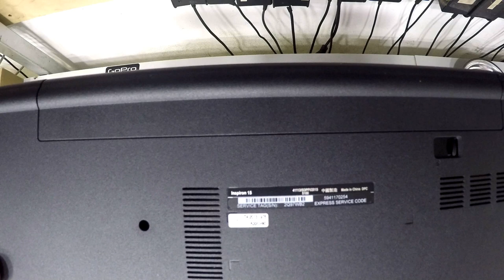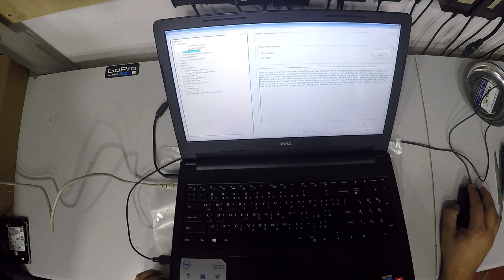Dell Inspiron 3558 Partial Disassembly and Reassembly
Hello, Tubers - In this video, I disassemble the back cover, take out the inside FULL D&R and show you how to do it.   :-)
Dell Inspiron 3558 Disassembly and Reassembly
If you like this laptop, get it
If you need the screen, get it
If you need the battery, get it
If you need the keyboard, get it
2- Buy E-Durable Pro Bit Driver Kit + Plastic Pry Bar
13- Buy 4G DDR3 PC3 10600 RAM
14- Buy 8G (4GX2) DDR3 PC3 10600 RAM
15- Buy 4G DDR3L PC3L 1600 RAM
16- Buy 8G (4GX2) DDR3L PC3L 1600 RAM
17- Buy 8G DDR3L PC3L 1600 RAM
18- Buy 16G (8GX2) DDR3L PC3L 1600 RAM
19- Buy 4G DDR4 PC4 2133 RAM
20- Buy 8G DDR4 PC4 2133 RAM
21- Buy 16G DDR4 PC4 2133 RAM